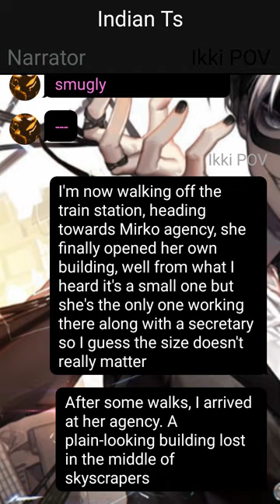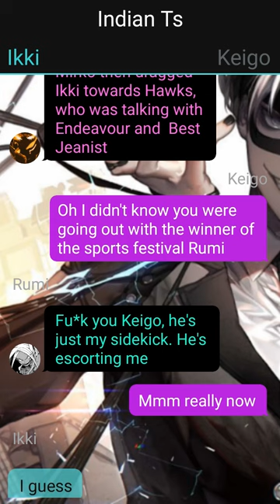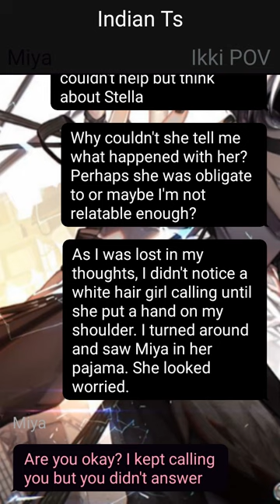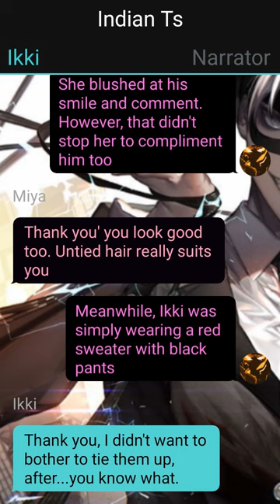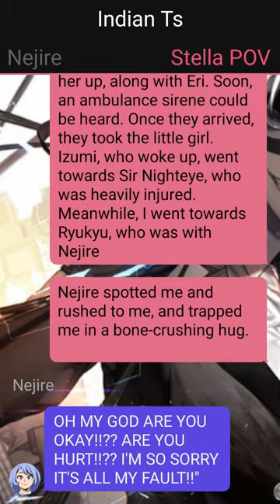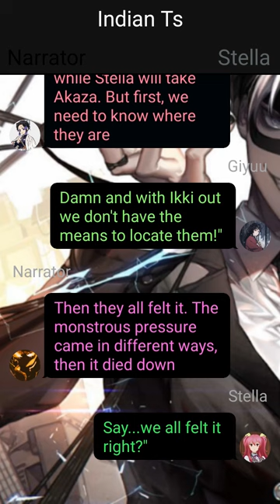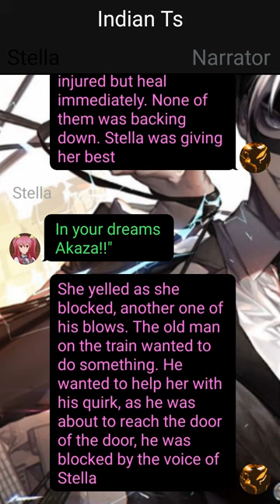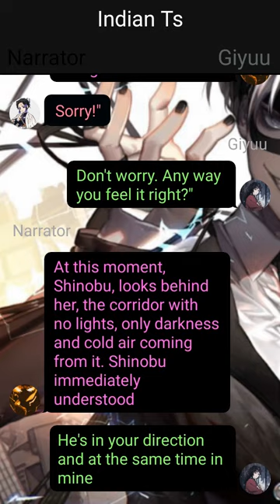Unkown Quirk Deku X ???//Already the strongest???//Izuku X ??? // pt~6 // Deku Texting Story